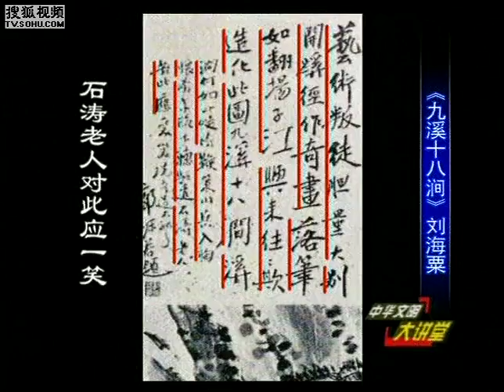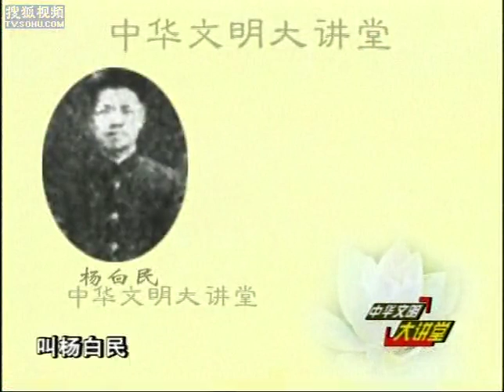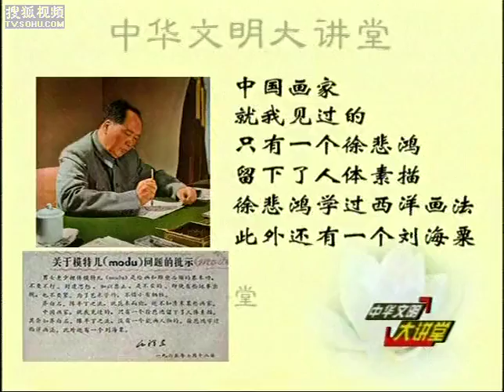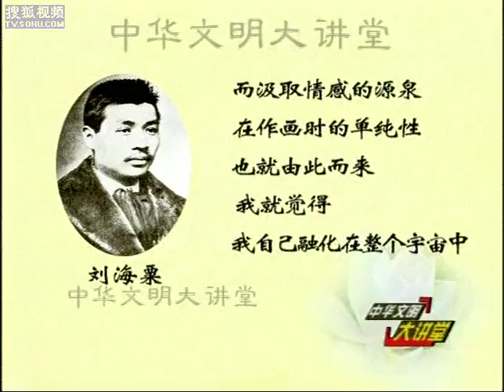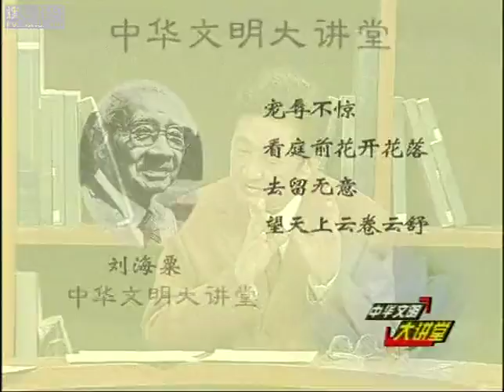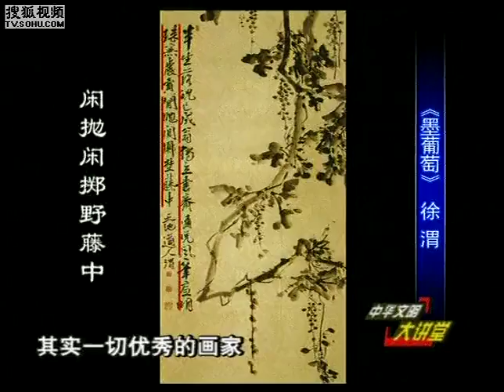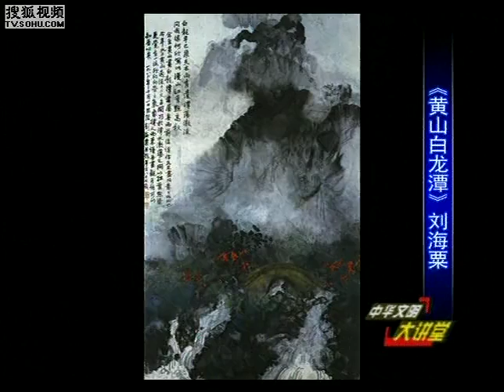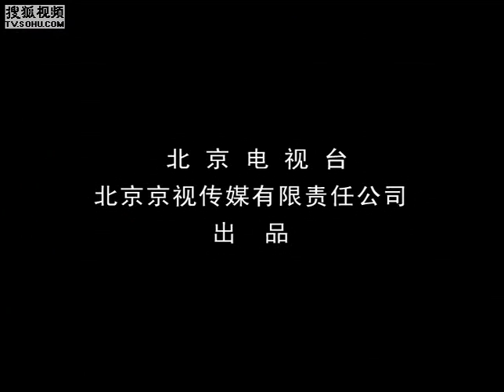"艺术叛徒"刘海粟高清版